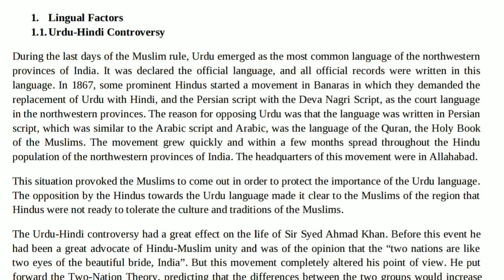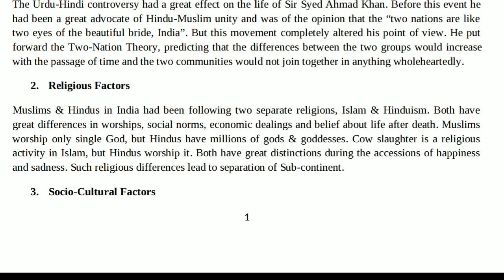Historical Perspective 24: Factors Leading to Muslim Separation in the Subcontinent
Watch this important video lecture about the factors leading to Muslim separation in the Subcontinent and learn important things. This is one of the important topics in the subject of Pakistan Studies and Geography as well as History of Pakistan and India.

مسلمانانِ برصغیر کی علیحدگی کے اسباب (مذہبی عوامل)
History of Pakistan
Pakistan Affairs
History of India & Pakistan
Pakistan Movement
CSS
PMS
PCS
PPSC
SPSC
KPSC
BPSC
O-Level
A-Level
BBA
BS
BSCS
BSIT
Pakistan Studies & Social Studies
General Knowledge & GK
Written test & interview Pakistan & India